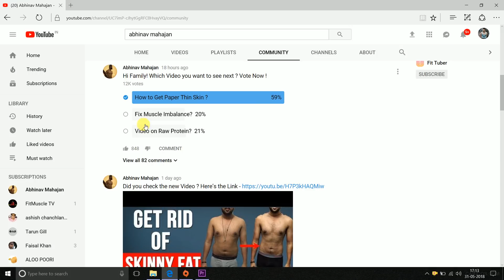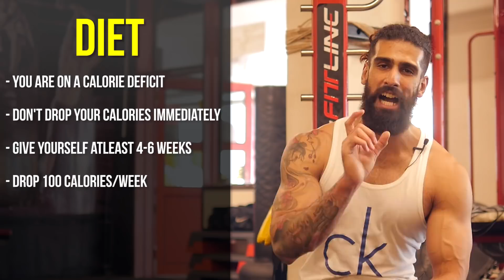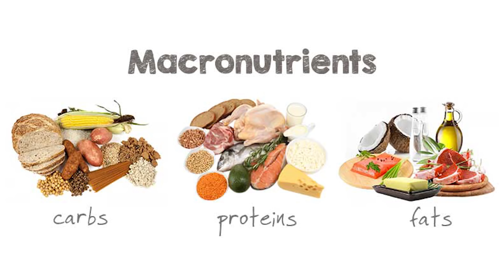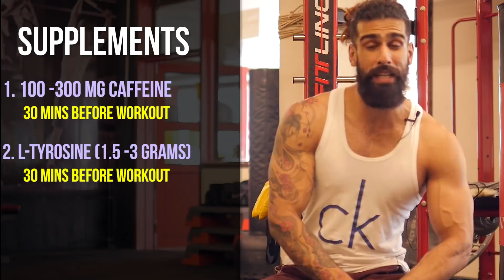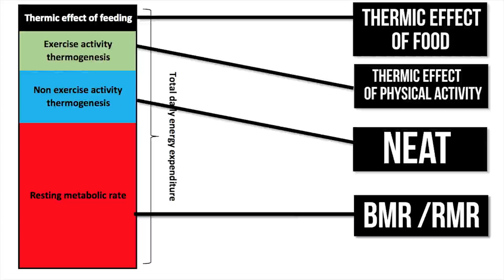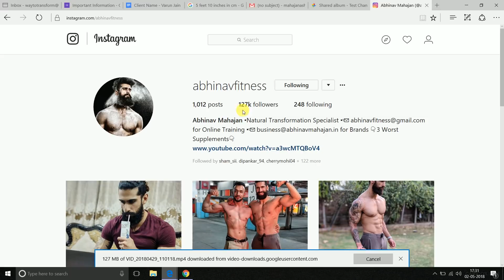GET PAPER THIN SKIN NATURALLY | How to Get Under 10% BODYFAT FAST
Recommended Supplements for Recovery:

1. Multivitamin

2. Creatine Monohydrate

3. Omega 3

4. Vitamin K2

5. Vitamin D3

My Top 3 Secrets to Get Paper Thin Skin Naturally and to get ripped below 10 percent Bodyfat fast

Link for Acetyl L Carnitine

Here are My Best Book Recommendations for Fitness and Bodybuilding :

Encyclopedia for bodybuilding
Maximum Muscle Minimum Fat
Warrior Diet (Intermittent Fasting)
Bodybuilding Anatomy (Must have)
Jim Stoppani Encyclopedia

My Hair and Beard Grooming Products :

Hair Shampoo
Hair Conditioner
Hair Serum
Beard Oil
Beard Wash
Hair Styling Wax
Hair Dryer

Getting Below 10% Bodyfat or achieving Paper Thin Skin might not be the healthiest of things in long term but if you are preparing for a shoot and your main aim is to become ripped and shredded to low bodyfat levels then this might be the best video for you. If you are confused on how to get low bodyfat ercentage you have to make sure youa re already dieting good and working out intensely and atleast achieved 11-12% bodyfat where you can atleast see your 4 upper abs. Now is the time to take your training to next level. To get ripped fast and get under 10% bodyfat you have to make few tweaks in your diet, your training and your cardio. Fat loss in the last few days can be extremely tough since results slow down extremely at lower bodyfat percentages. In this case you have to be patient and commited. You have to start decreasing your calories and incrasing the ativity which will help you to burn fat fast and reduce bodyfat fast.